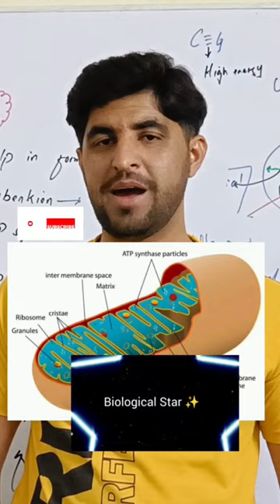Mitochondria ||Power House of cell || In short 60 second (Urdu /Hindi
biological star biologicastar # biology with sir khalid expert # sir khalid scince and biology with sir khalid expert # plasma membrane transport accros the membrane # biological star Chanel

 - Watch all lacture on sequence